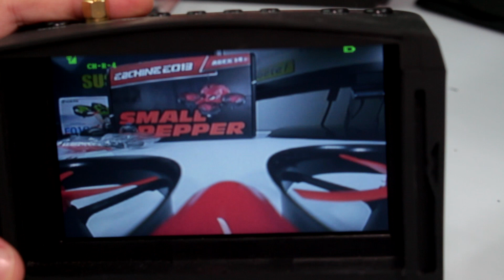ANÁLISIS EACHINE E013 ESPAÑOL Drone barato con camara FPV 5.8Ghz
Review del Eachine E013 en español , un mini drone para interior muy interesante con cámara FPV de 5.8Ghz.